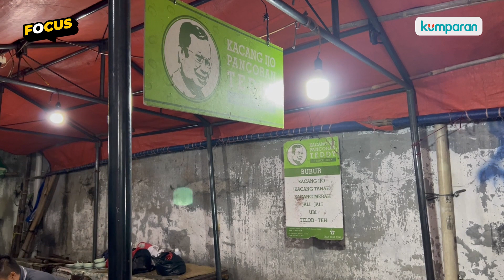Asal-usul dan Fakta Menarik Warung Burjo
Happy weekend teman kumparan! Siapa nih yang suka banget nongkrong di warung burjo alias warung bubur kacang ijo? Bubur kacang ijo hangat dilengkapi dengan santan, ketan hitam dan roti. Bisa juga dinikmati dingin dengan tambahan es batu dan sirop. Tapi tahu nggak kalian kalau burjo yang dijual di sekitar kita itu ada yang burjo ala Kuningan dan burjo khas Madura. Terus apa sih beda keduanya? Dan tahu juga gak kalian tentang asal usul dan sejarah di balik banyaknya pedagang burjo? Penasaran kan, selengkapnya yuk saksikan video di atas.